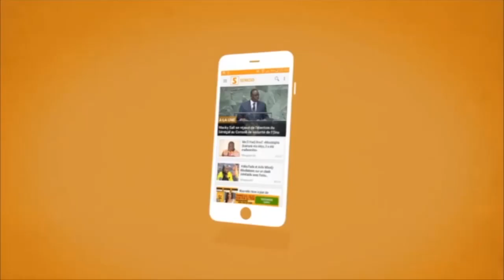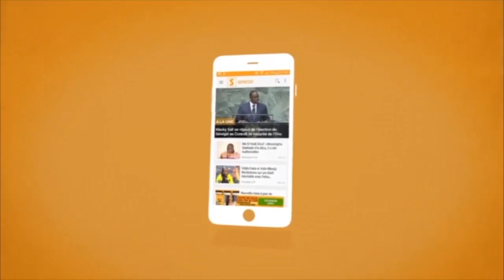Locales : L’appel de Madické au pouvoir et à l’opposition…